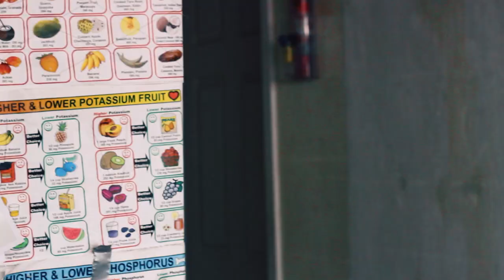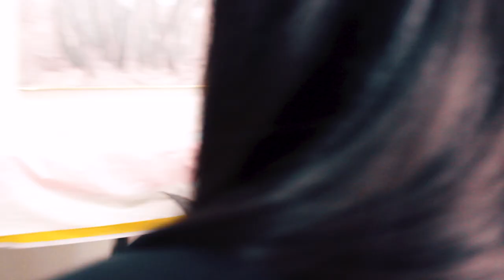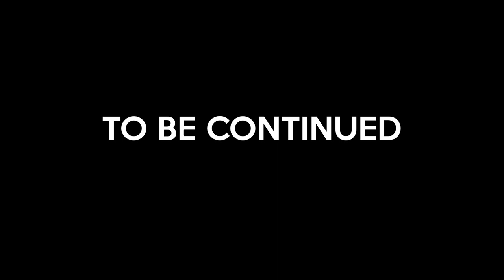The Trung Sisters: Rebirth - Episode 2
Finally, after 2 years for filming and another 2 years for post-production, the second episode of the Trung Sisters: Rebirth series is released. Thank you for your patience!